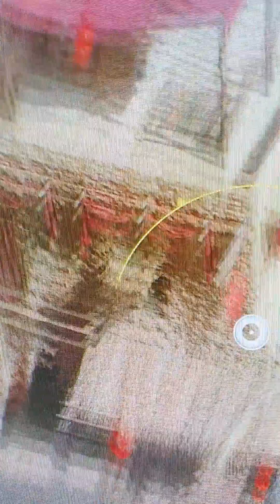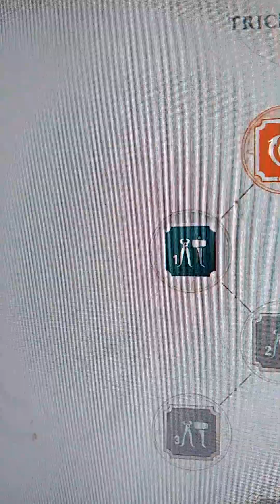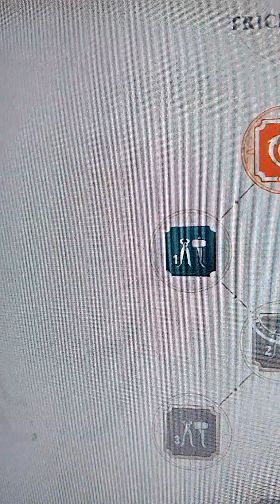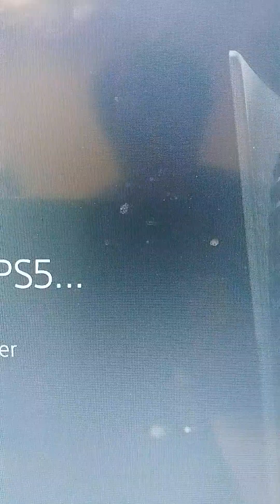assassins creed mirage game play